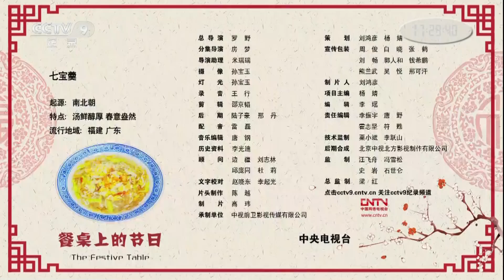《餐桌上的节日》七宝羹 | CCTV纪录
本期节目主要内容： 羹汤诞生在先秦，有着至高的地位。随着烹饪技术的进步，隋唐以后，羹汤在菜肴中不再处于主要地位。但有一种菜羹却一直出现在初七的年桌上——七宝羹。在中国传统习俗中，正月初七被称为“人日”，食用七宝羹便是人们对美好生活的向往和感恩。

关注中国人的餐桌，从食物解读节日文化。